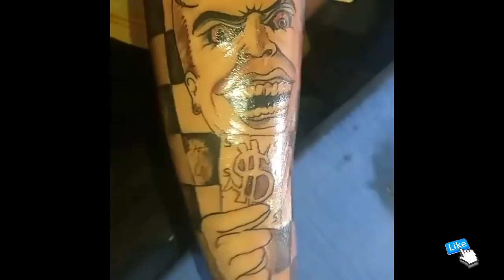10 TATUAGENS MAIS INSANAS DO CORINGA